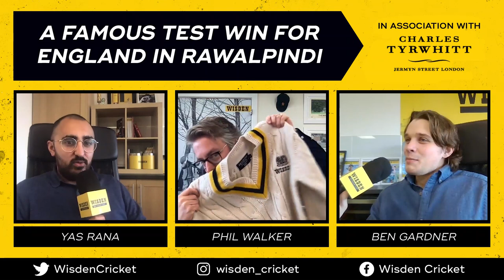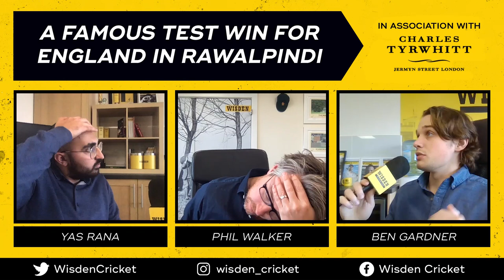England's GREATEST EVER overseas Test win? | PAK v ENG 1st Test | Wisden Cricket Weekly Podcast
0:00 Intro
1:14 Mark Butcher on Pakistan vs England
12:24 Where does that win rank?
20:39 Ben Stokes' captaincy
29:32 England's bowling
37:05 England's batting
45:18 Pakistan
50:05 The Rawalpindi pitch
56:52 England's spinners
1:03:58 Abdullah Shafique & bonkers moments
1:06:43 England's squad
1:10:05 T10, Spotify Wrapped & outro

Phil Walker, Ben Gardner and Yas Rana react to a famous Test win for England against Pakistan at Rawalpindi - one that must surely rank as one of their greatest overseas victories in Test history.

They discuss an incredible captaincy performance from Ben Stokes, England's relentless approach with the bat, a mammoth effort from Ollie Robinson and James Anderson, criticism of the flat pitch and much, much more.

The latest issue of Wisden Cricket Monthly is available now

You can find the perfect gift for any cricket fan at the Wisden shop: